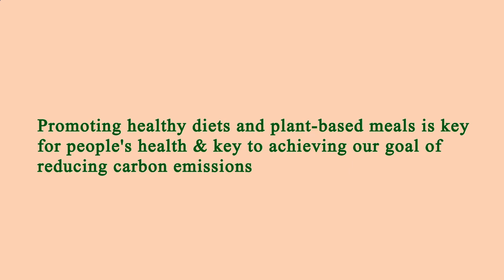Area Restaurant Near Me - Restaurant Area Near Me - Los Angeles 90005, Los Angeles County, CA, US